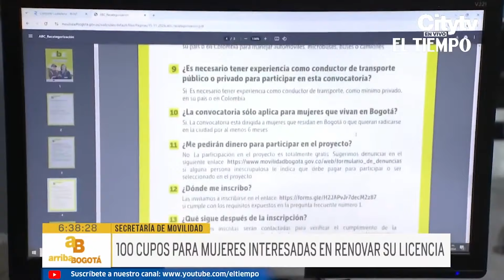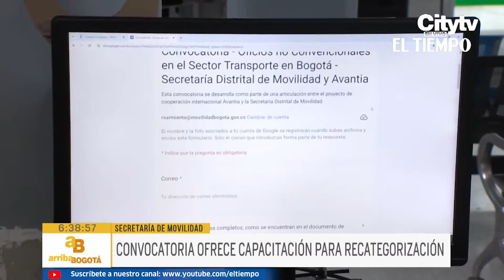Las mujeres pueden recategorizar gratis su licencia de conducción en Bogotá | El Tiempo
La Secretaría de Movilidad ofrece este servicio para ampliar las posibilidades de trabajo de las conductoras dentro del sistema de transporte de la ciudad. Les contamos cómo acceder a este beneficio.